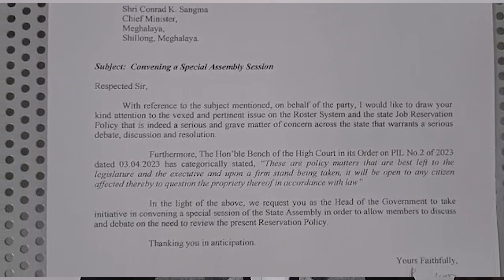VPP requests CM to convene special assembly session